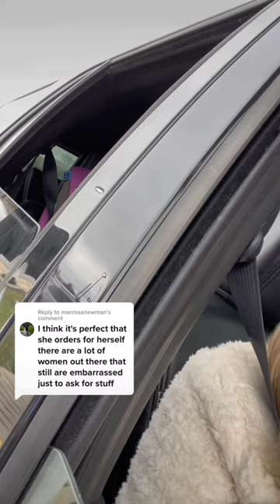Harper forgot to order McDonald’s for MOM!! 😮